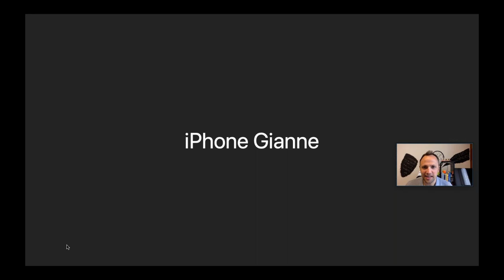SOTTO RETE con ALESSANDRO GIANNESSI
In questa puntata di "Sotto Rete" ho intervistato ALESSANDRO GIANNESSI, giocatore ATP ora 160 al mondo in classifica. Con Alessandro abbiamo parlato dell'importanza delle prevenzione infortuni e di tornei senza raccattapalle. Dove? Scoprilo nell'intervista
Potete leggere tutti gli articoli con i vari link condivisi di questa e altre interviste al